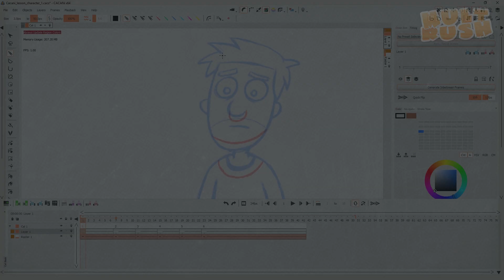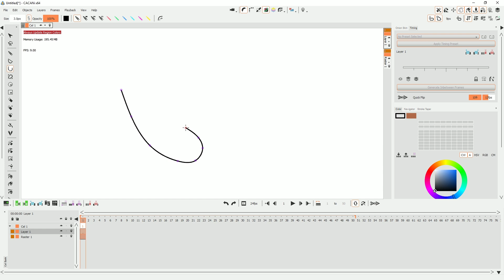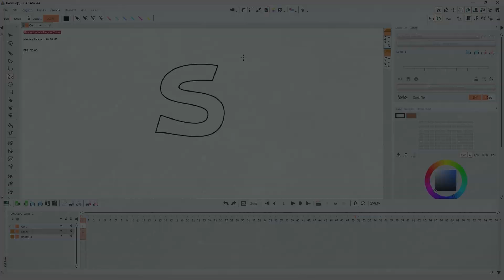CACANi 2 Урок №5 - Векторные инструменты рисования №2 Curve Tools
В этом уроке мы продолжаем изучать векторные инструменты рисования. Сегодня их будет целых три!  Single Curve Tool, Curve Tool и Bezier Tool. Эти инструменты очень удобны для обводки скетчей, обязательно обратите на них внимание.